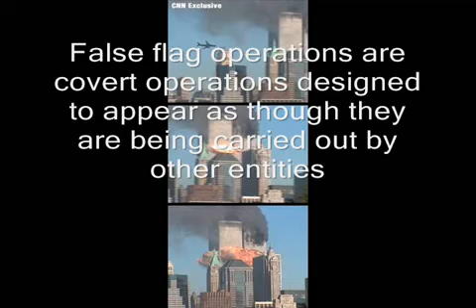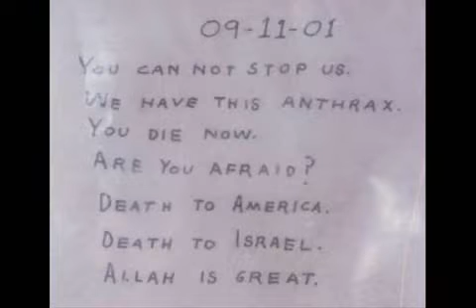New World Order Illuminati conspiracy